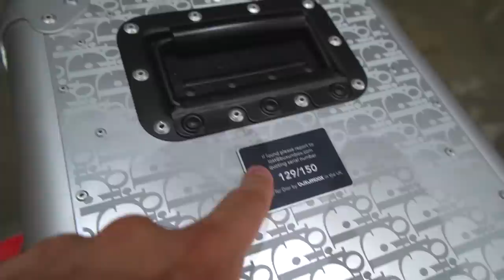DID I BUY THE WORST TRAVIS SCOTT SNEAKER??!! *CACTUS JACK Air Max 270 React*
:] Today on the UnderdogSeason we check out the newest sneaker store in LA